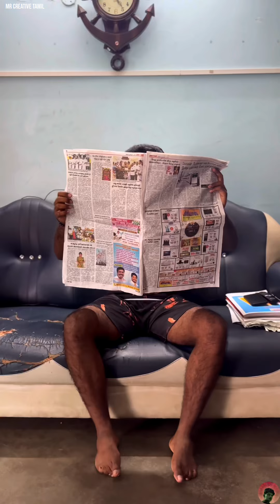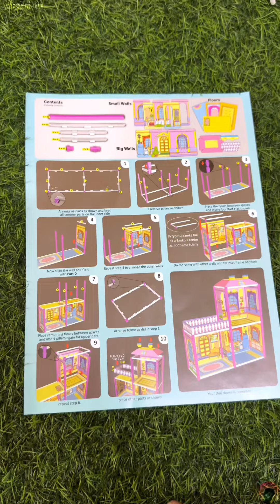GIFTED MY BARBIE DOLL HOUSE 🏠 TO MY LITTLE SISTER 👧✨